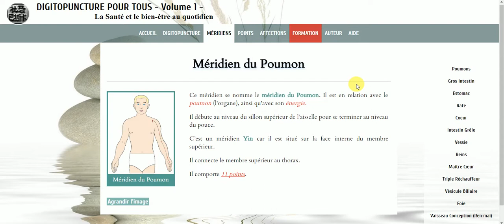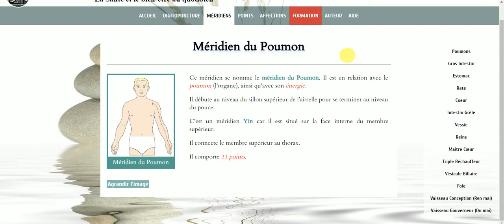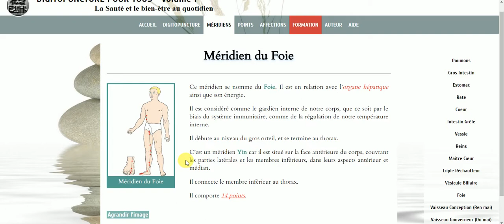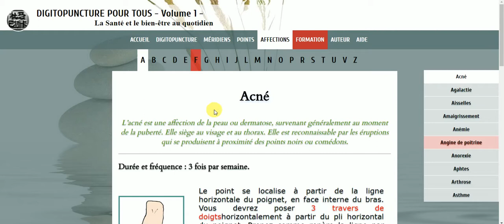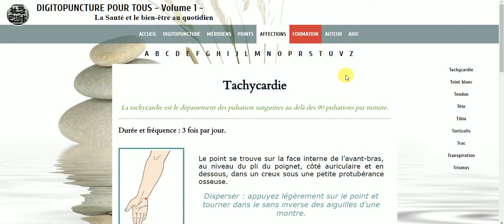Traitez 130 affections en massant des points d'énergie avec le doigt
Logiciel d'aide par la Digitopuncture ou  en massant des points d'acupuncture avec un doigt. Un enfant peut le faire.

130 premières affections traitées grâce à 5 points décrits facilement, que ce soit du monde physique, émotionnel, mentl sans oublier les préparations aux changements de saisons, préventions hivernales..

Retrouvez plus d'informations sur